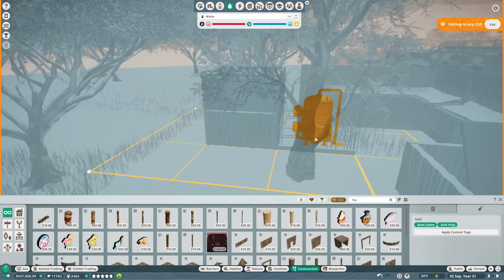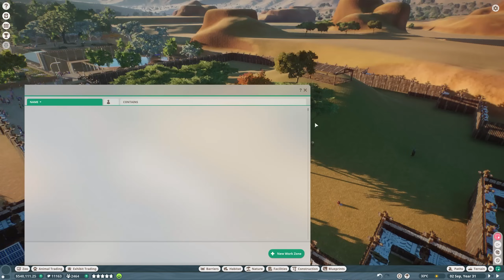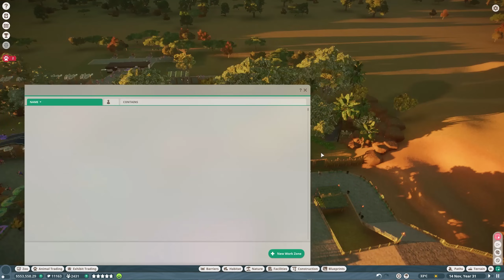Making a HUGE Ethical Black Rhino Habitat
Planet Zoo Ethical Zoo Ep14
Franchise Mode | Black Rhinocerous | Zoo Entrance | Habitat | Grasslands | Conservation

In this video we continue our Franchise zoo in Planet Zoo focussed on animal ethics and expand our Africa section with a giant habitat to house the critically endangered Black Rhinocerous!

Timestamps:
00:00 Buying Rhinos
04:38 Habitat Boundary
11:13 Guest Education
23:53 Terrain Painting
28:38 Water & Shelter
34:24 Guest Education II
38:01 Nature
41:52 Fun Facts